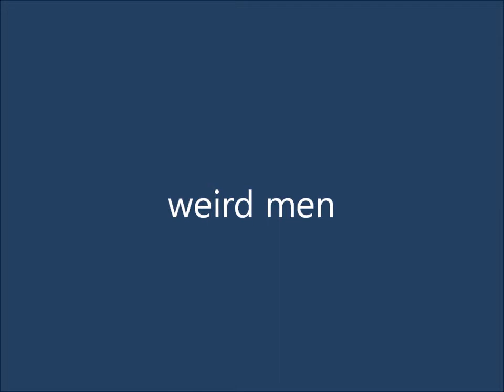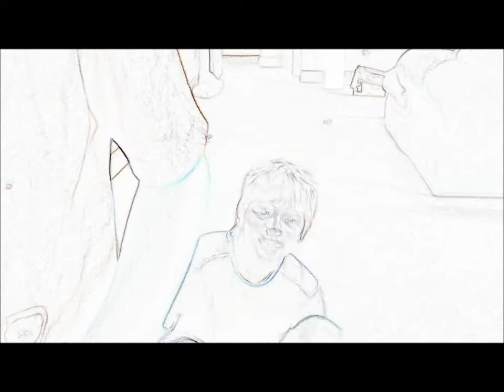Weird Men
Funny Kids